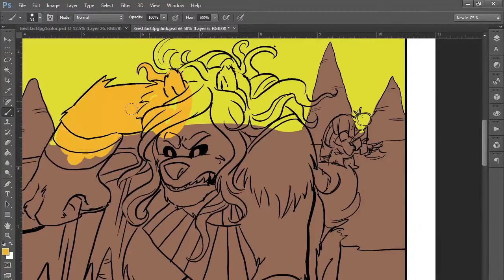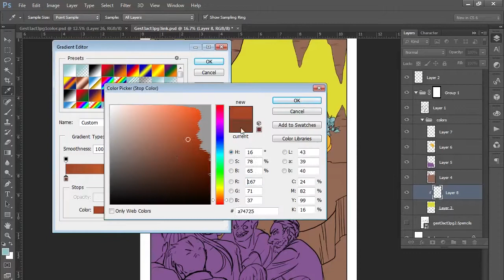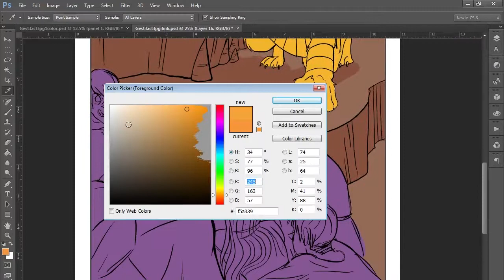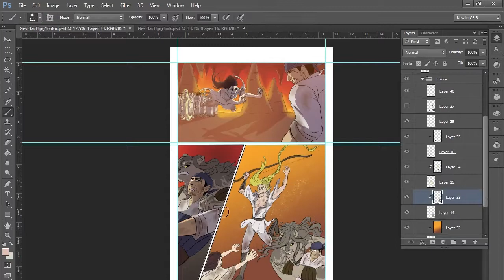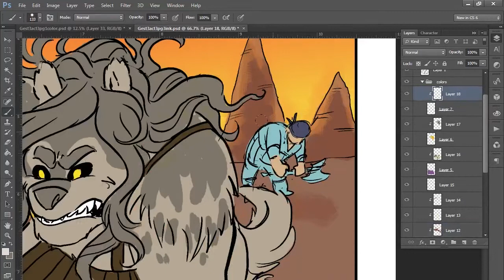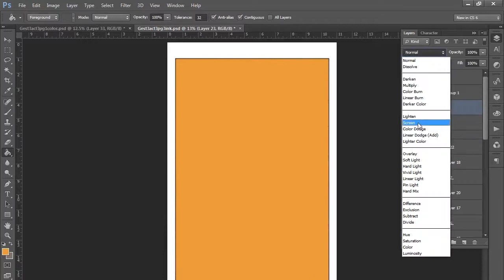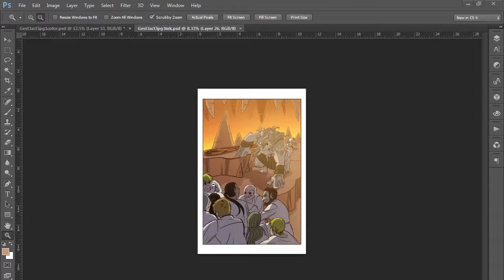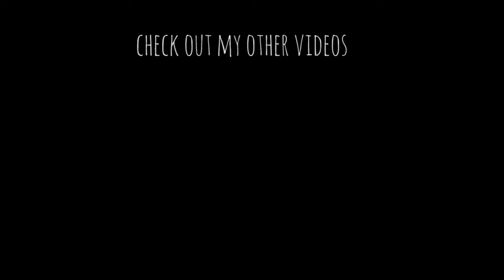How To Color Comics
Hey Miss Covered In Paint Here!

This weeks video is a tutorial on how to color comics.